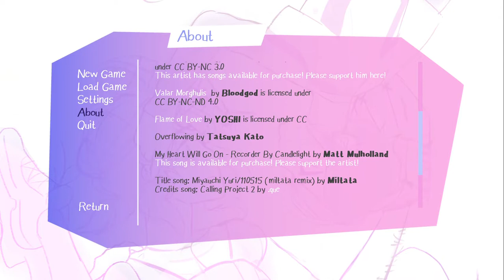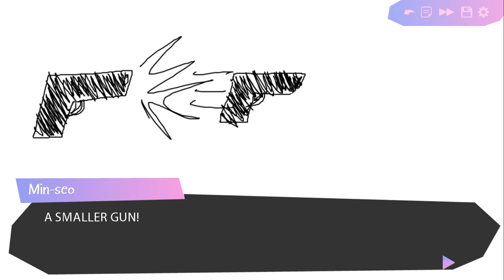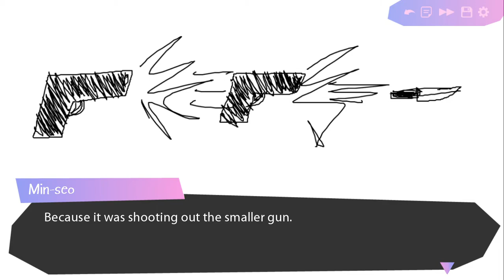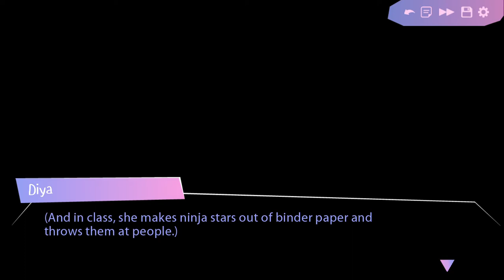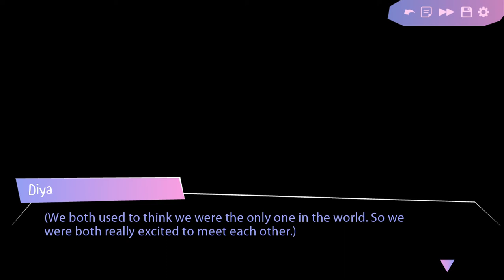Ruby and Beebee Play Butterfly Soup: Part 1